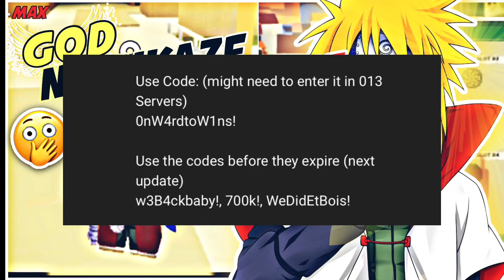GOD NAMIKAZE/DIO SENKO SHOWCASE | THEY COULDNT HIT ME! | BEST BLOODLINE IN THE GAME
Hope you enjoyed the video.